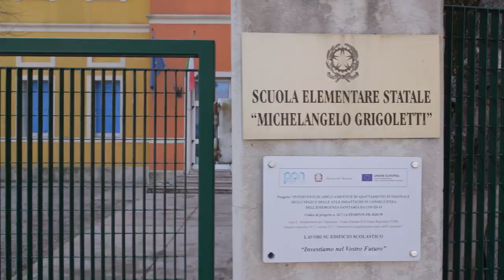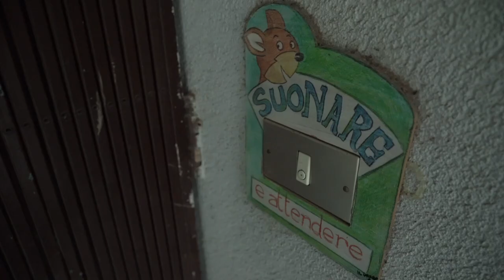Rifacimento mensa della primaria Grigoletti a Rorai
Uno degli obiettivi che l’Amministrazione comunale aveva dichiarato in sede di Bilancio e programmazione era procedere con la riqualificazione e sistemazione degli edifici scolastici di proprietà comunale. Tale impegno continua anche nel secondo mandato, grazie all'attenzione rivolta ai bandi europei, nazionali e regionali. Intercettando quei contributi è possibile stanziare i fondi necessari a riqualificare, mettere in sicurezza e ammodernare tecnologicamente molte vecchie scuole di Pordenone, per rendere questa città sempre più attrattiva per le nuove generazioni. Si inserisce in questo filone il rifacimento della Mensa della primaria Grigoletti a Rorai, un edificio datato nel quale trovavano alloggiamento la mensa - appunto - assieme a due aule.  Il nuovo fabbricato sarà un edificio luminoso, pieno di vetrate, immerso nel verde e circondato dagli alberi, in grado di rispondere alle moderne condizioni di benessere ambientale e illuminazione, privilegiando gli aspetti inerenti il risparmio energetico.